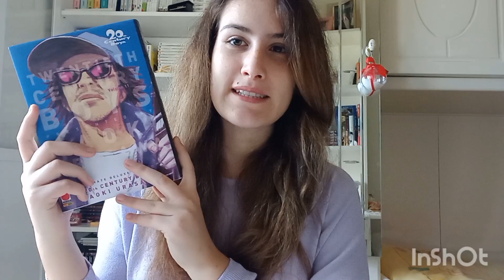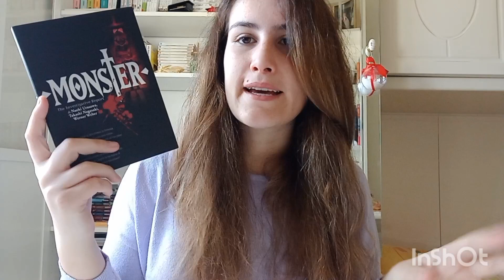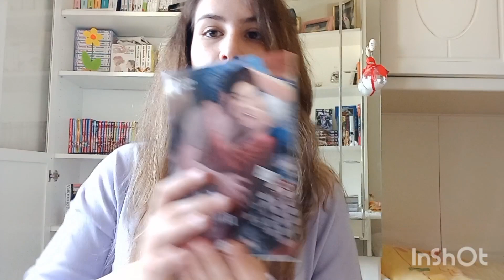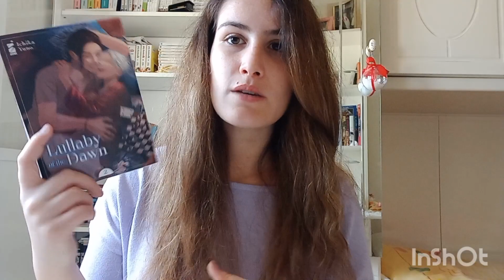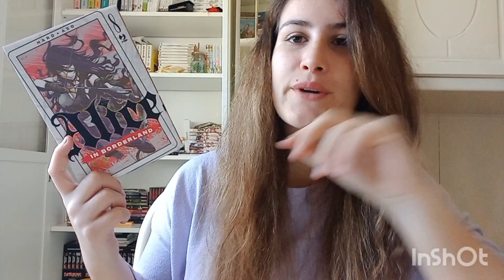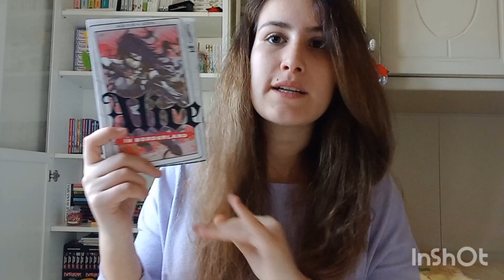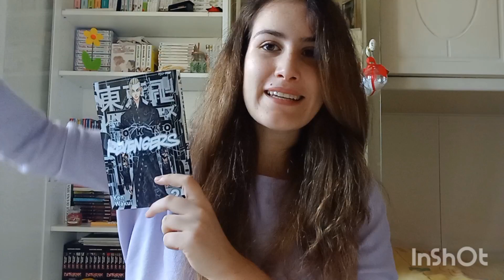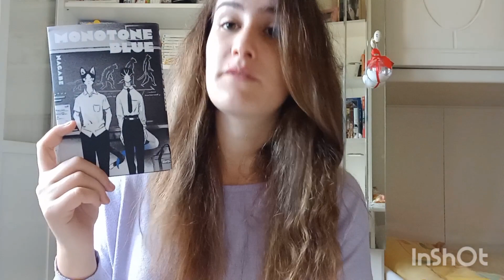ACQUISTI MANGA APRILE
Ciao a tutti! Eccoci qui con gli acquisti di aprile...alcune serie stanno giungendo al termine quindi noterete "grandi" cambiamenti sugli acquisti a partire dai prossimi mesi. Siete pronti?
Il bottino di questo mese comunque mi soddisfa. Invece i vostri acquisti come sono stati? Scrivetelo giù nei commenti!